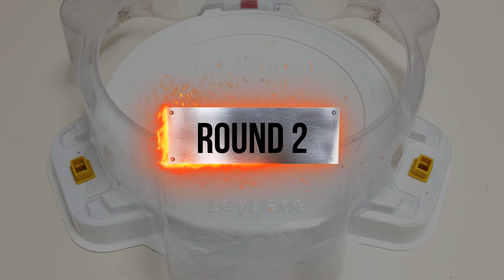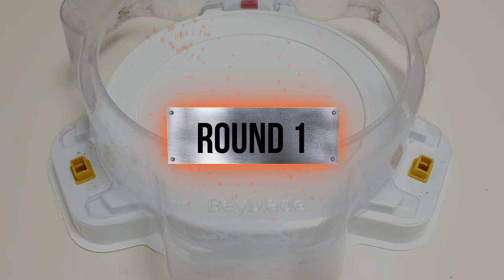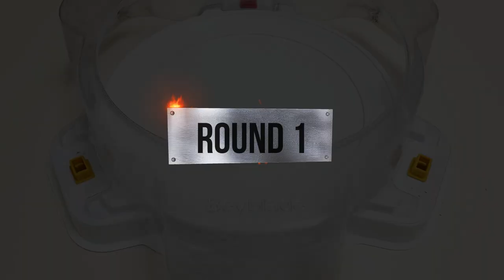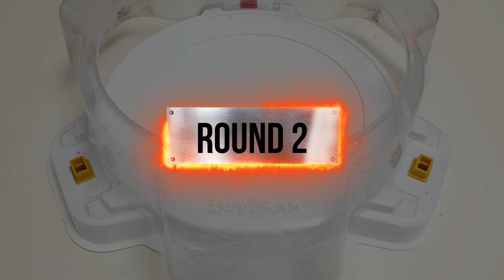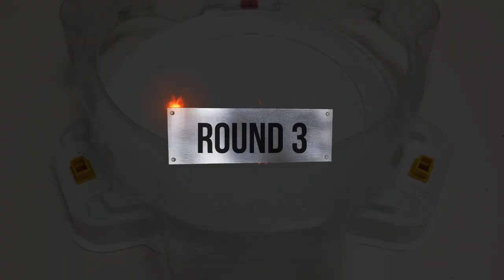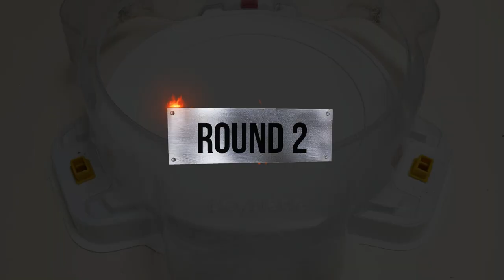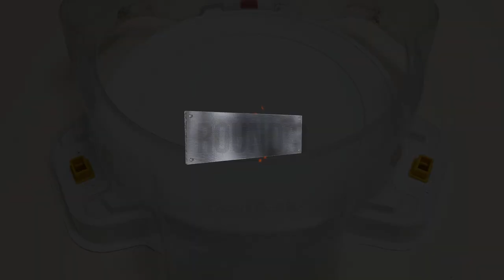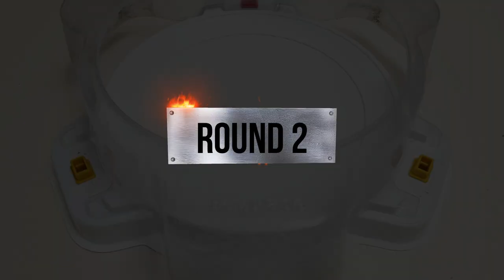Perfect Belial VS ALL Sparking Marathon Battle Beyblade Burst DB | 베이블레이드 버스트 슈퍼킹 | ベイブレードバーストDB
Beyblade Burst DB SuperKing Sparking

【Perfect Belial VS ALL Sparking】 Marathon Battle
1.  Hyuga Asahi / 朝日ヒュウガ / 차범
2. Hikaru Asahi / 朝日ヒカル / 차현
3. Rantaro Kiyama / 黄山乱太郎 / 호락
4. Ranjiro Kiyama / 黄山乱次郎 / 호익
5. Silas Karlisle / シスコ カーライル / 시스코
6. Lean Walhalla /レーン・ヴァルハラ / 렌
7. Delta Akane / 茜デルタ / 델타
8 Valt Aoi / 蒼井バルト / 강산
9. Lui Shirasagi / 白鷺城ルイ / 루이
10. Lean Walhalla /レーン・ヴァルハラ / 렌
11. Dante Koryu / 虹龍ドラム / 홍 데미안
12. Shu Kurenai / 紅シュウ / 슈
13. Aiger Akabane / 赤刃アイガ / 서아진
14. Daina Kurogami / 黒神ダイナ / 다이너
15. Wakiya Murasaki / 小紫ワキヤ / 태이